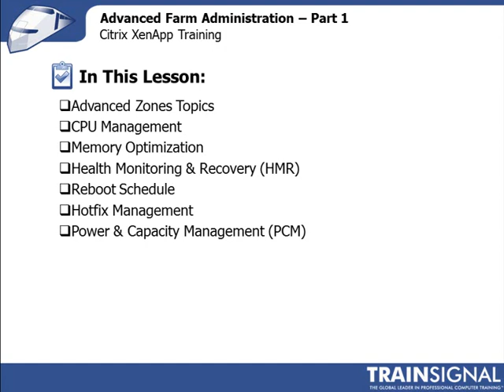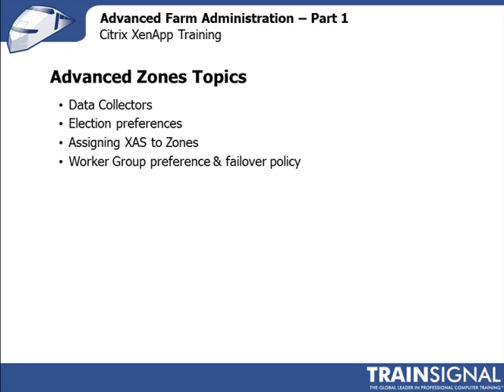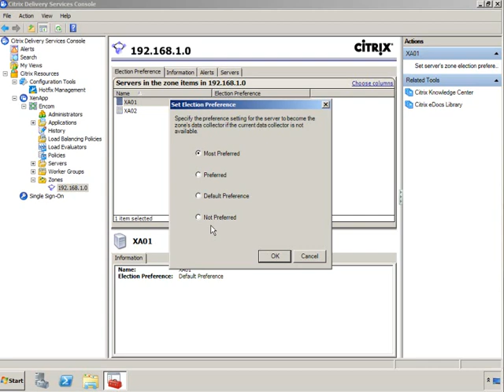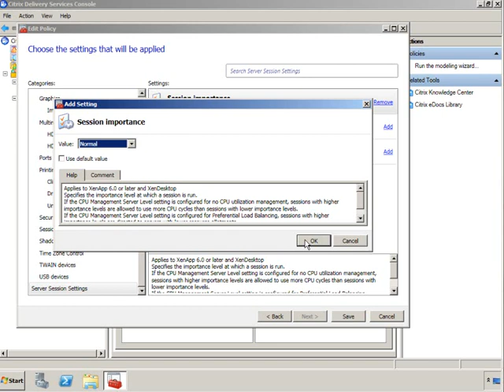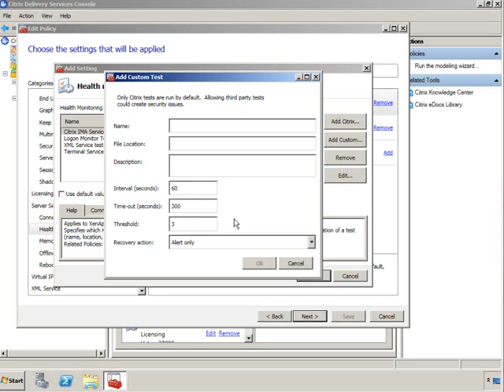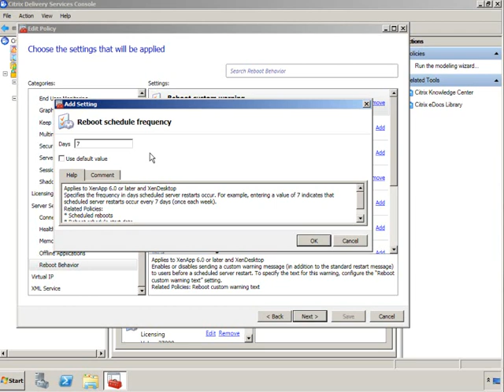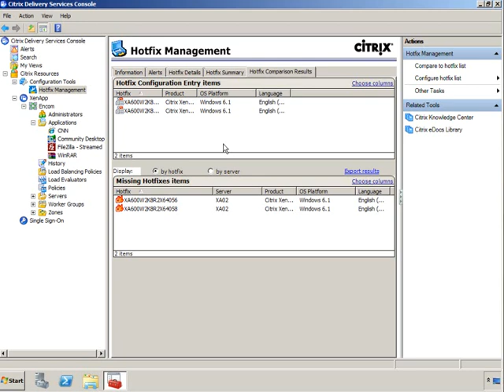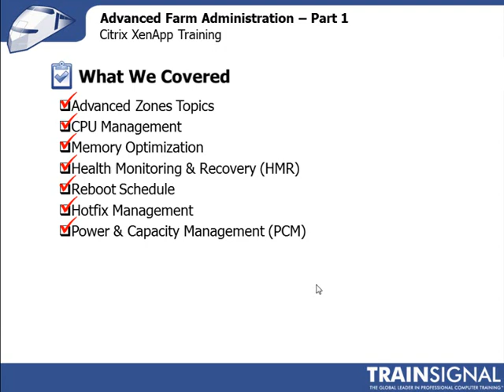Citrix || vLesson21|| Advanced Farm Administration Part 1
Extensive documentary lectures / training sessions on various academic topics.